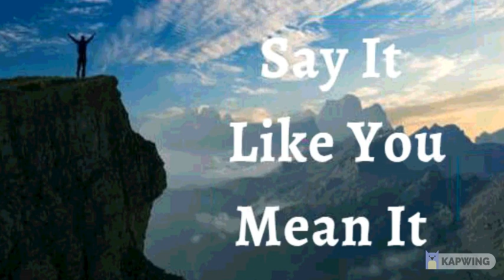19th October 2021 Say It Like You Mean It (Audio in Gujarati)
19th October, 2021
વિશ્વાસ ઘોષણા
હું જાહેર કરું છું કે, મારા જીવન પર પ્રભુનો અભિષેક છે. પ્રભુ હંમેશા મારી આગળ છે, તેમણે વાંકાચૂકા સ્થાનોને સીધા કર્યા છે. તેમની ઘુંસરી ઉપાડવામાં સહેલી છે અને તેમનો બોજો હળવો છે. હું સંઘર્ષ કરતો નથી. જે પહેલા મુશ્કેલ હતું તે, હવે મુશ્કેલ નથી. મારા જીવન પર પ્રભુની કૃપા અને આશીર્વાદે મારોભાર હળવો કર્યો છે અને બોજો દૂર કર્યો છે. હું મારી બધી ચિંતા તેમના પર નાંખી દઉં છું, કારણ કે તે મારી પ્રેમાળ અને કાળજીપૂર્વક સંભાળ રાખે છે. આ મારી ઘોષણા છે.

મારું જીવન ઈશ્વરના મહિમા અને તેમનું ન્યાયીપણું, પ્રભુત્વ અને શ્રેષ્ઠતાની અભિવ્યક્તિ માટે છે. મારા શરીરમાં કોઈ માંદગી, રોગ કે અશક્તતા વિકસી શકે નહીં. કારણ કે, તેમના આત્માએ ખ્રિસ્તને મરણમાંથી ઉઠાડ્યો અને મારામાં કામ કર્યું! મારું આખું અસ્તિત્વ દૈવી જીવનથી ઉત્સાહિત છે. હાલેલુયા!
હું એક આત્મા છું. મારા આત્મામાં એક મન છે. મારો આત્મા અને મારુ મન એક શરીરમાં રહે છે. મારો આત્મા મારા મનને નિર્દેશ આપે છે. મારુ મન સાંભળે છે, નિર્દેશન લે છે અને મારા શરીરને સૂચના આપે છે અને મારુ શરીર તેની આજ્ઞાનું પાલન કરે છે.
મારા દાંત, અવાડા ,જબડા, રક્ત વાહિની, બધું જ સ્વસ્થ, મજબૂત અને સંપૂર્ણ છે.
મારુ ગર્ભાશય તંદરુસ્ત છે.
ઈશ્વરની યોજના પ્રમાણે મારા અંગની દરેક પેશીઓ સંપૂર્ણ રીતે કાર્ય કરે છે.
અને હું મારા શરીરમાં કોઈપણ ખામી કે ખોડખાંપણને નકારું છું.
ઈસુની જાય.